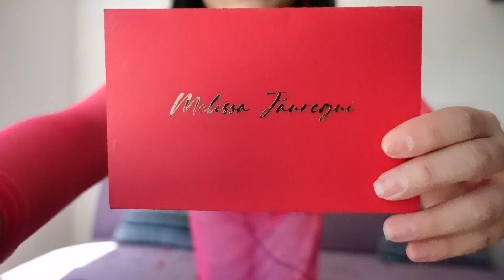LA MARCA IANNDEY ME MANDO UN REGALO SORPRESA|FASHION WEEK LONDRES/MÉXICO de MODA x Melissa Jauregui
✅ 💌  Comenzamos esta semana DESPUÉS de MUCHO MOVIMIENTO, SUPERBOWL Y RIHANNA, FASHION WEEK NUEVA YORK termina y EMPIEZA LA SEMANA DE LA MODA EN LONDRES, y la firma MEXICANA IANNDEY me MANDO un REGALO SORPRESA!!!

Acompáñame a hacer este divertido UNBOXING, entre otras noticias importantes en la MODA GLOBAL Y MEXICANA 💖

¡Gracias a Ianndey y les deseamos todo el éxito del mundo!

Les comparto las ligas aquí...

Díganme, ¿qué opinan de este episodio semanal?

¡Gracias!